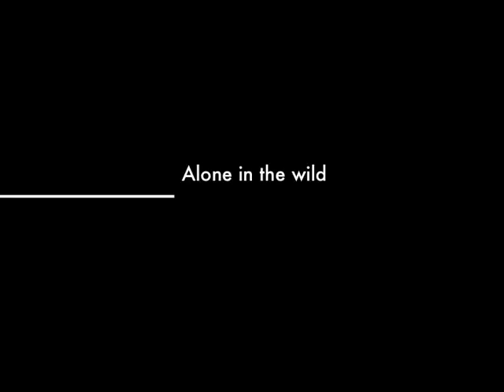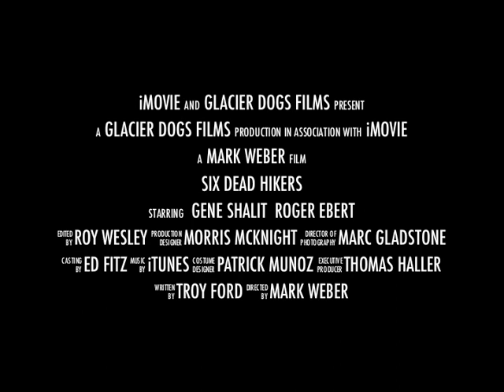Six Dead Hikers -- iMovie '11 Trailer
The "trailer" to Six Dead Hikers.. Yosemite National Park, California.